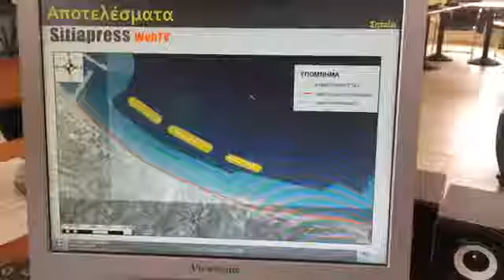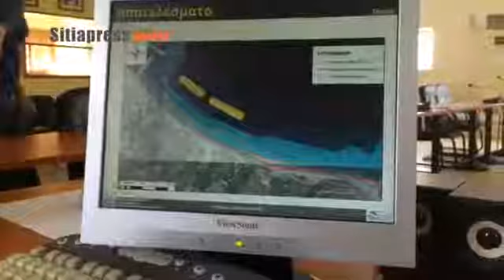SitiaPress 2016 05 25